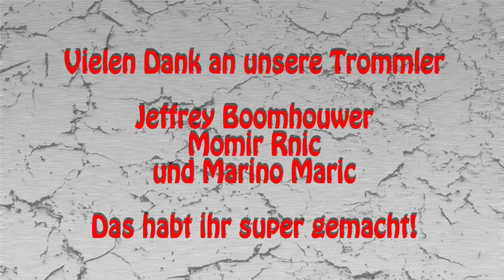Wenn die Erstligisten trommeln..... (MT Melsungen)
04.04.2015 MT Elite (MT-Trommler) vs. MT Melsungen II

Beim Spiel gegen unsere 2. Mannschaft haben unsere Erstligisten Jeffrey Boomhouwer, Marino Maric und Momir Rnic das Trommeln übernommen. Was soll man sagen... sie haben so gut getrommelt, wie wir gespielt haben :D

Vielen Dank Jungs - das war klasse!